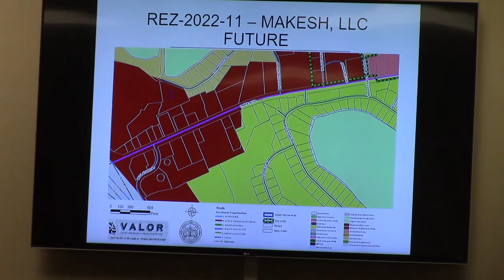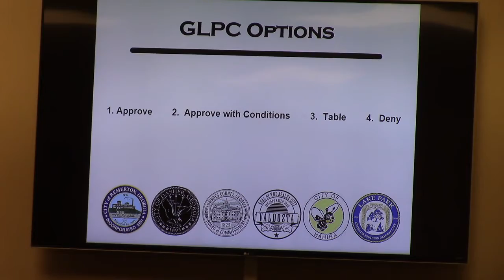5. REZ-2022-11 Makesh, LLC, 5366 Golf Drive, 1.07 Acres, C-G amended to C-G @ GLPC 2022-05-23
Greater Lowndes Planning Commission (GLPC) Regular Session, May 23, 2022, , Lowndes County, Georgia.

5. REZ-2022-11 Makesh, LLC, 5366 Golf Drive, Lake Park, 0199 (portion) 050, 1.07 Acres, Current Zoning: C-G (General Commercial/amended), Proposed Zoning: C-G (General Commercial)

This is somewhat complicated but the request was to remove some of the conditions on the original rezoning.

Motion to approve.

Split vote 5 for, 4 against, 1 abstain.